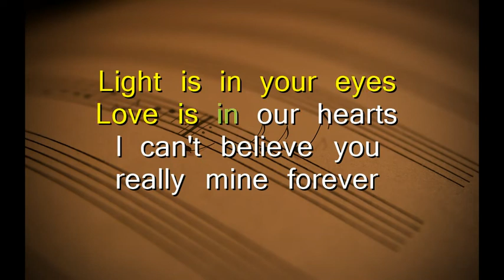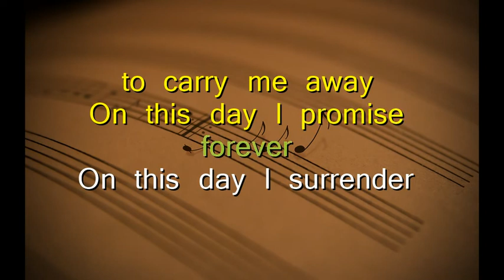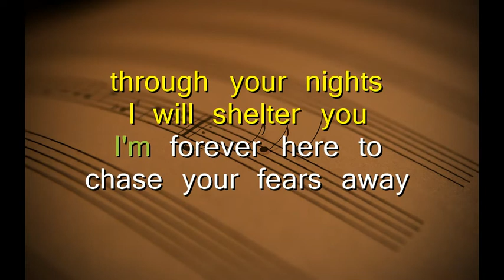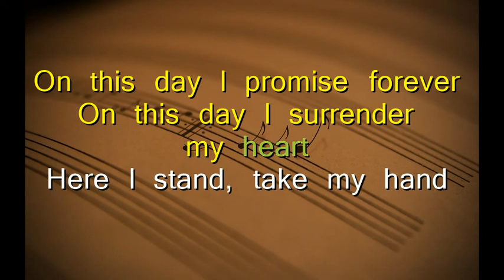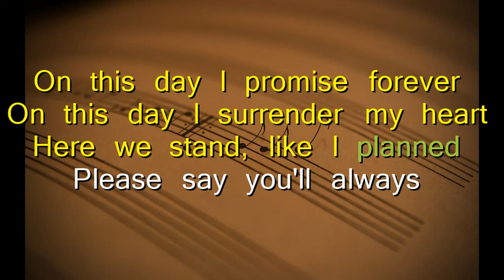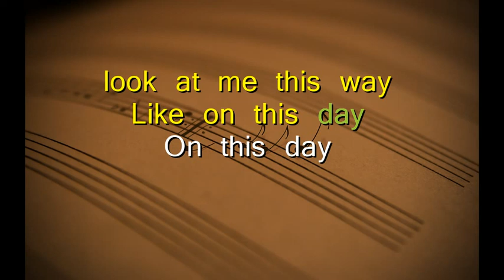On This Day (Karaoke Version)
On This Day - David Pomeranz (Karaoke version)